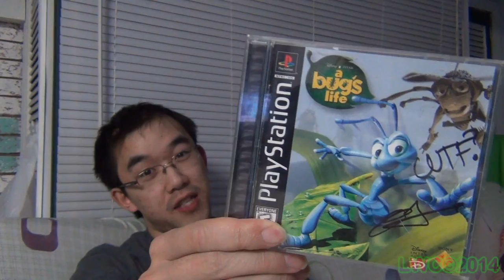A Bugs Life[PS1] - Sunday Showcase: "Flik you Twiks"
A bugs life is WizWar100's life figuring out how the game works.